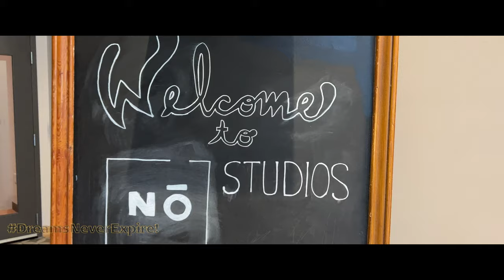Aurora Health Care Community Connections Music & Therapy with Dr. Barakat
Aurora Health Care Community Connection and DreamsNeverExpire's Music & Therapy Event in Milwaukee, WI. Our goal is to continue to give communities of color information on maintaining good mental health. We also want those communities to know the programs that are available to them.